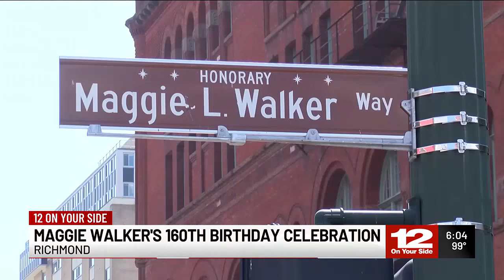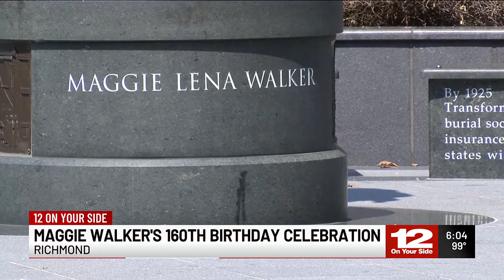Maggie Walker's 160th birthday celebration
A big birthday celebration just kicked off for Maggie L. Walker. The civil rights activist was born 160 years ago this month.